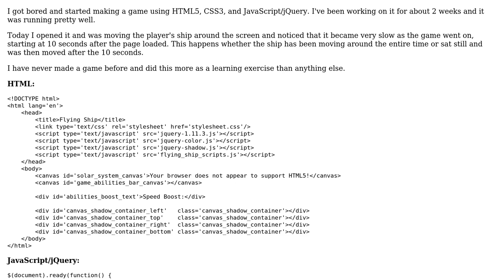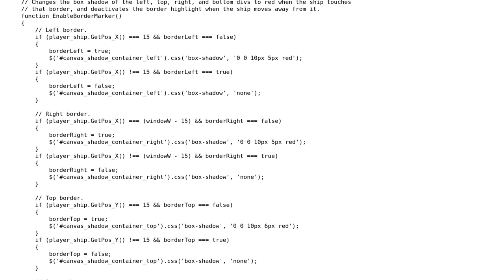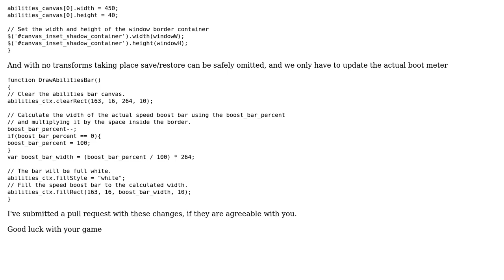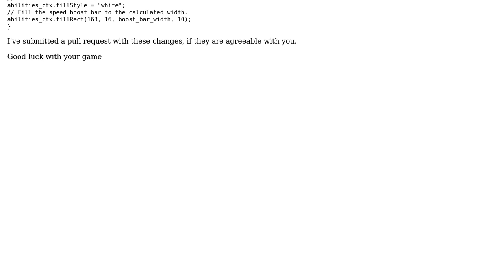HTML5 Canvas game starts to lag 10 seconds after loading page (2 Solutions!!)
HTML5 Canvas game starts to lag 10 seconds after loading page

With thanks & praise to God, and with thanks to the many people who have made this project possible! | Content (except music & images) licensed under CC BY-SA | Music | Images & others | With thanks to user Shaun H user Qwurticus user 200_success and the Stack Exchange Network Trademarks are property of their respective owners. You are responsible for your own actions.